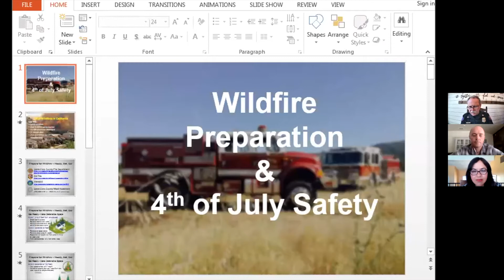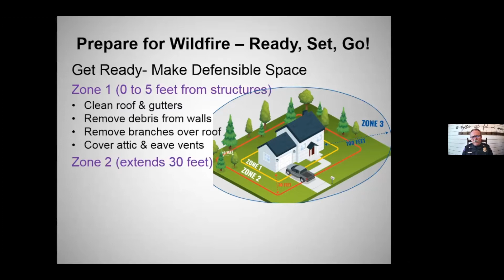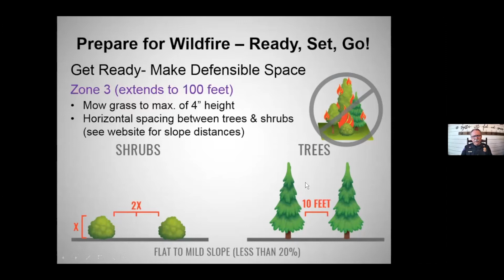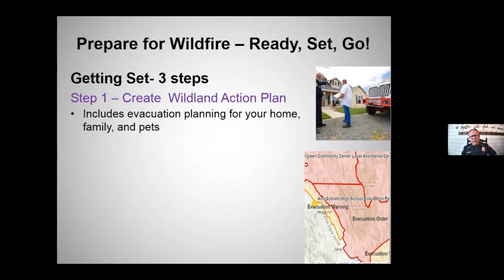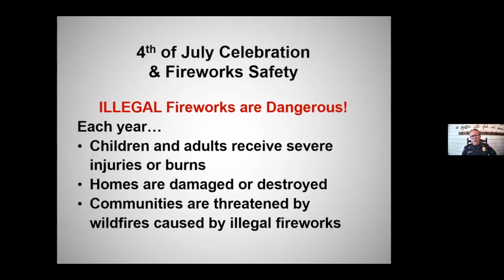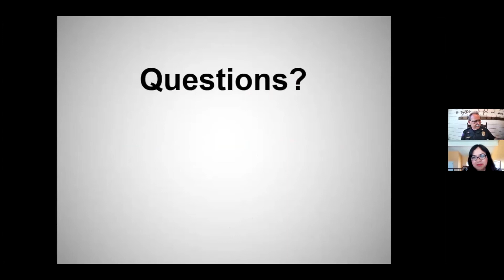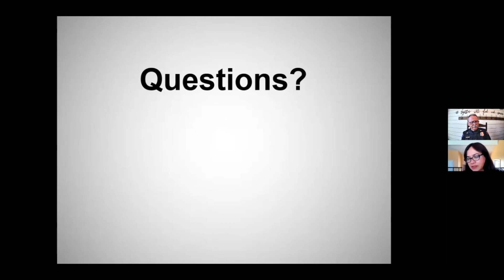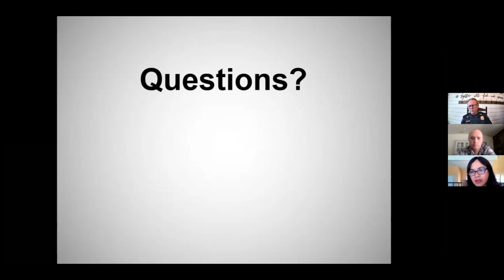Council Member Zach Hilton Town Hall (Wildfire Preparation & 4th of July Fireworks Safety)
Welcome to another Town Hall regarding (Wildfire Preparation & 4th of July Fireworks Safety). Joining me are Santa Clara County Board of Education President and RN Claudia Rossi and Gilroy Fire Chief Jim Wyatt. We talk about planning for emergencies, red flag days, illegal fireworks, and more.

Gilroy City Council Member Zach Hilton welcomes you back to a series of interviews with businesses, organizations, residents, other elected officials, and LIVE Q&A's.

Table of Contents:
-Wildfire Preparation 00:01:21
-4th of July Fireworks Safety 00:20:24
-Questions 00:30:00
-Wrap-Up 00:49:48